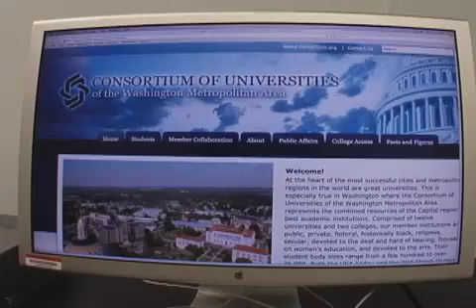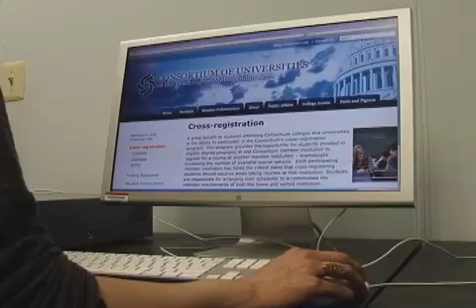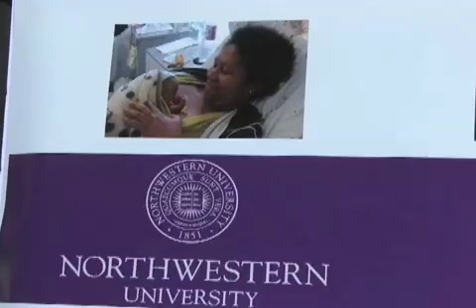Campus Research Opportunities for Students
Amina Kamal Khan, Urdu VOA News, Washington
University and college campuses across the US are seeking new ways to direct students towards research and innovation. Amina Khan visited The Stem Cell Research Center at the University of California's Irvine campus which is conducting cutting edge research on stem cell therapy. Meanwhile, the Consortium of colleges and Universities serving the Washington metropolitan area brings together 12 universities and 2 colleges in a unique collaboration that benefits both students and campuses.